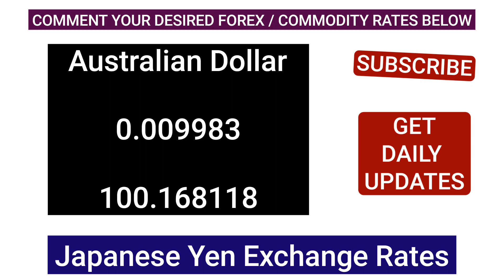JAPANESE YEN CURRENT EXCHANGE RATES TODAY 21 OCTOBER 2024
current exchange rate of japanese yen to philippine peso
current japanese currency